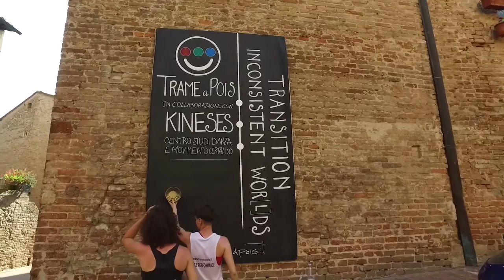Cartaldo Town Hall, Florence, Italy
Hello Friends!! If you are an art lover, music lover, traveler, or want to have a romantic date with your spouse, this is a place must visit for you. It is Cartaldo Town Hall. Certaldo is a lovely small town located in the heart of the Chianti hills between Florence and Siena which is one of the most charming Tuscan countryside area.  Get there, just relax, smell the Renaissance period. Have good food, wine, beer, you will certainly fell in love. Take a walk around and feel the air.